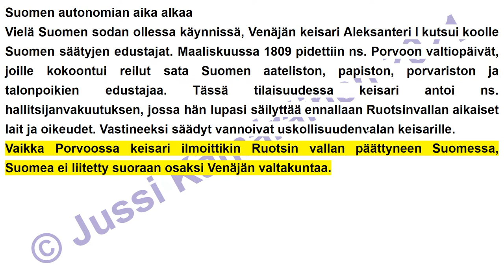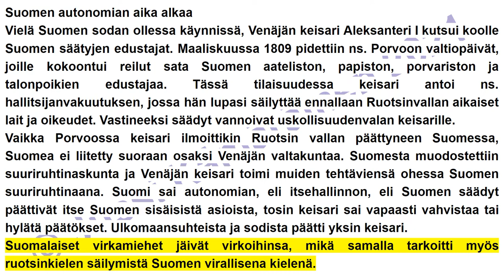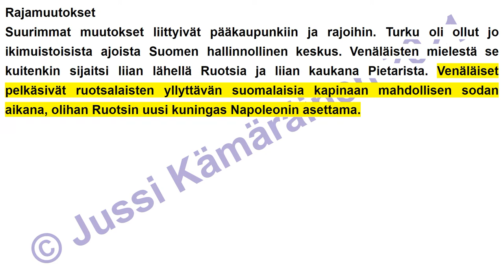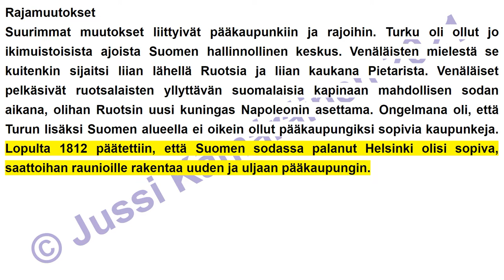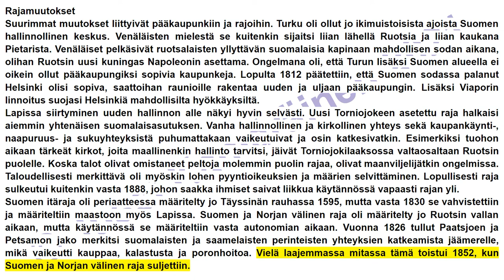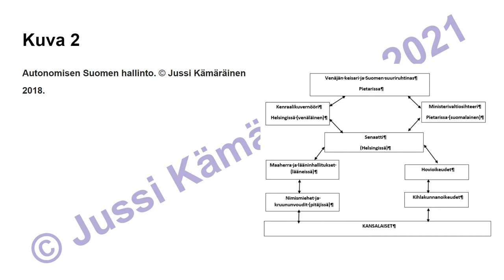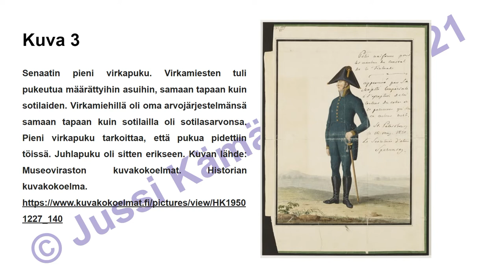6.-luku Suomen autonomia (7.-LK oppikirja)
Kirjoittamani peruskoulun 7.-luokan historian oppikirjan kuudes luku äänikirjana. Vapaasti käytettävissä opiskeluun.